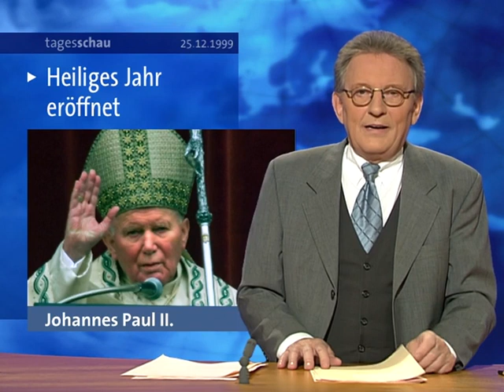25.12.1999 Tagesschau Johannes Paul II. eröffnet heiliges Jahr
Johannes Paul II. eröffnet heiliges Jahr

tagesschau vor 20 Jahren, 25. Dezember 1999
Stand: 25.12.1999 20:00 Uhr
25. Dezember 1999